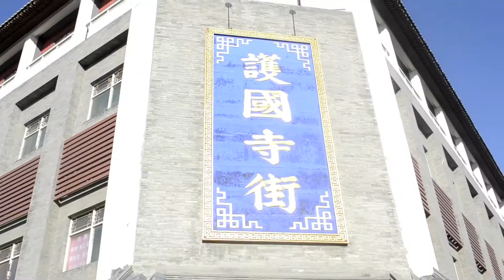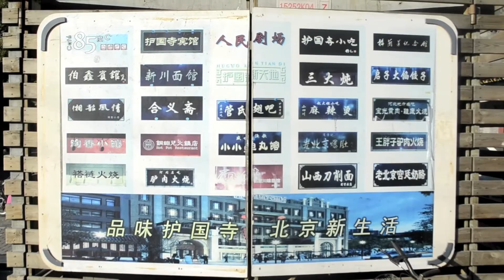Beijing Street Eats--Ep#5 Hu Guo Si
Today, Suzanne & Richard travel to the heart of Beijing's Muslim community at Hu Guo Si (literally translated as, 'Temple To The Defence Of The Homeland) to find out what eats are on offer. They've been told of one place where sugar is a main ingredient in almost all of the snacks. Better book a dental appointment for tomorrow for today, we're eating sweets!